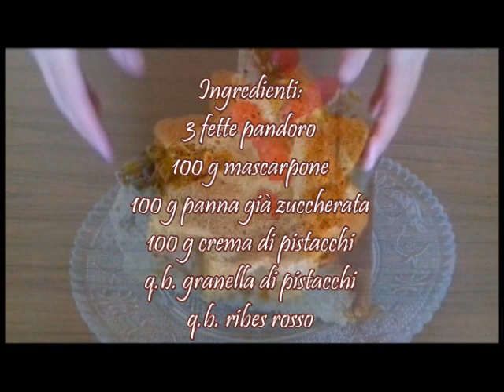Corona | Charlotte di Pandoro con Crema al Pistacchio senza cottura | Ricette dolci con Kammellia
Corona di Pandoro | Charlotte di Pandoro | Ricetta senza cottura è un dolce facile da preparare perfetto per le feste di natale, un ideea originale per servire il pandoro farcito